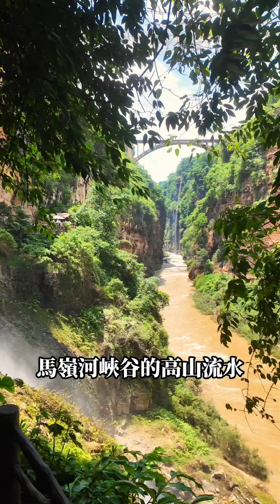【東周煎釀三寶】港人特種兵旅遊之貴州興義萬峰林！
瀏覽《東周網》更多精彩內容，獲取更多東周煎釀三寶資訊
遠離城市的喧囂，本期三寶來感受絕美田園生活！除咗青山綠水、仲有各類美食，根本唔捨得走！